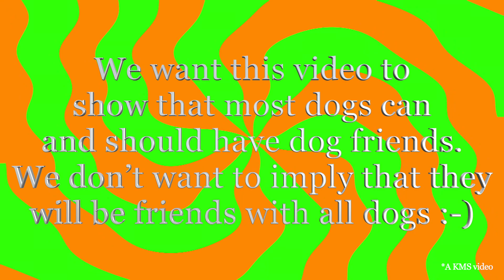VanGogh and Rose